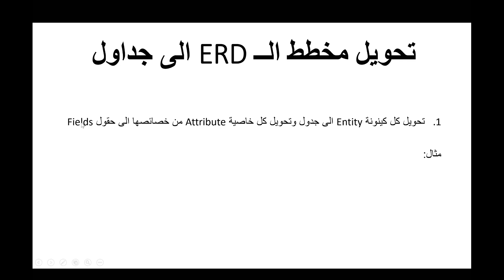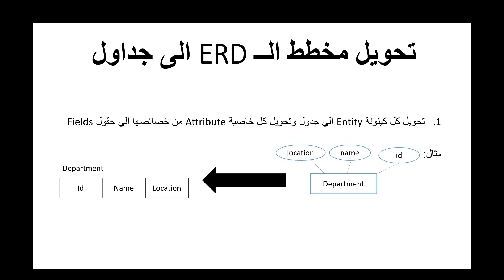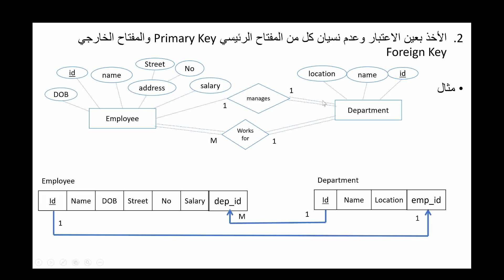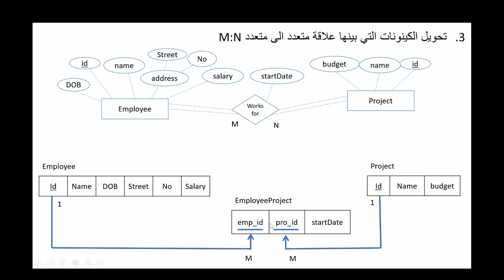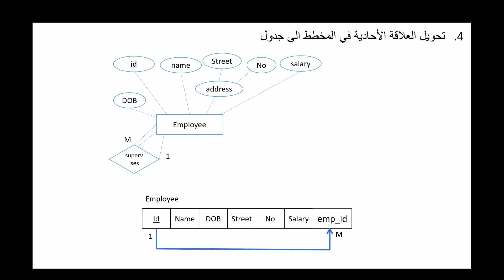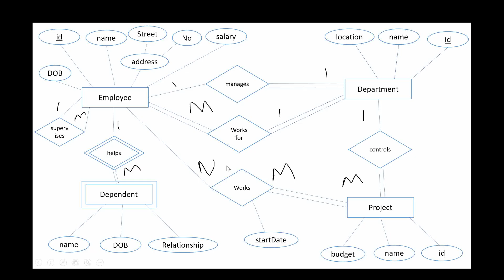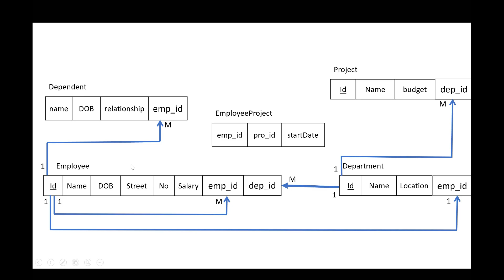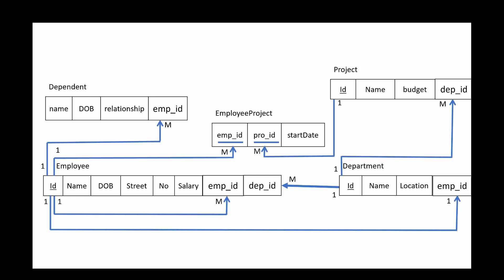18 تحويل مخطط الــERD الى جداول Converting ERD into Tables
هذا الفيديو عبارة عن فيديو توضيحي لعملية تحويل مخطط العلاقة الكينونة الى جداول، حيث يتم التحول تدريجيا الى مرحلة أكثر تفضيلا من حيث توضيح كيفية انشاء العلاقات بين الجداول